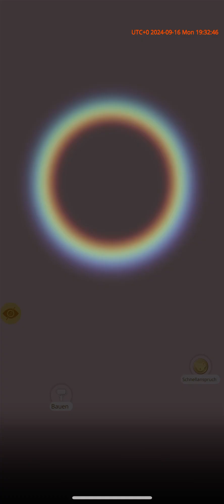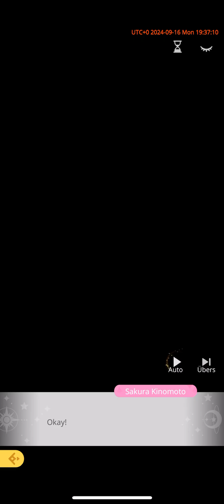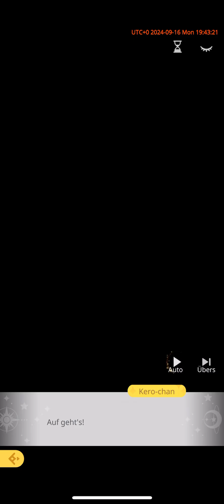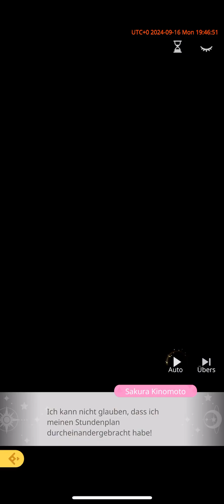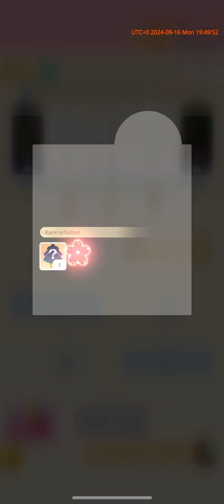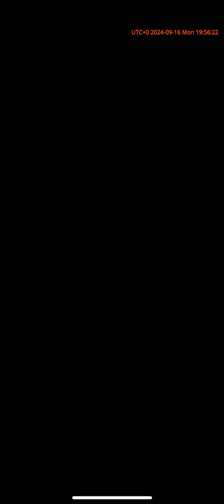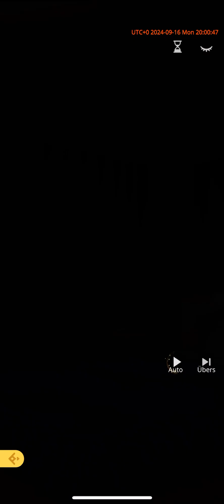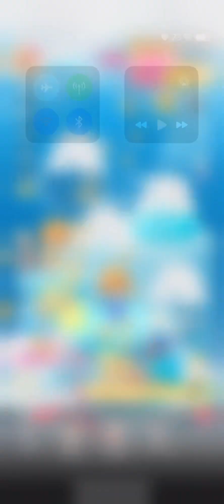Cardcaptor Sakura: Memories Key Folge 16